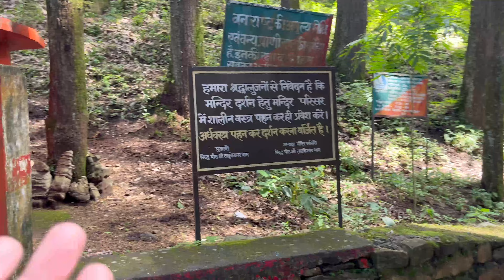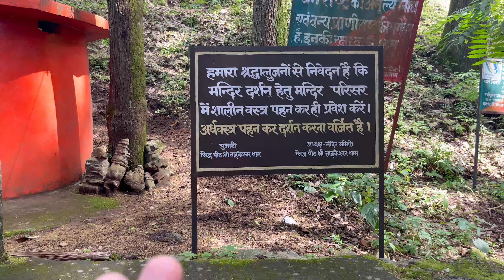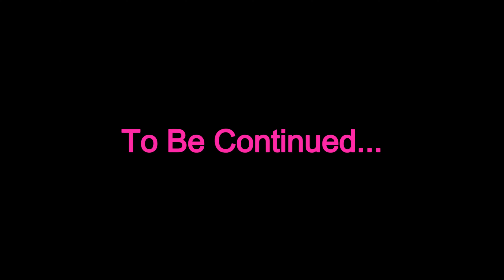Tadkeshwar Mahadev Darshan Ke Liye Aagye 🙏 | Tadkeshwar Mahadev Dham Part-1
Daily Vlog... 2PM

In this Vlog Shri Tadrkeshwar Dham Mandir, Lansdowne Darshan Part-1, Aaj Ki Good Morning Ghudikhal Uttrakhand Mai Hui. Uske baad Hum Log Tadkeshwar Mahadev Madir Darshan Krne Ke Liye Gye. Aaj Tadkeshwar Madev Mandir Mai Bheed Nahi Mili. Bander Mera Parashad Cheen Kar Legya 😁.

Ghudikhal To Tadkeshwar - 16 Km
Kotdwar To Tadkeshwar - 67.2 km
Kotdwar To Lansdowne - 39 Km
Kotdwar To Dugadda - 14.5 Km
Bijnor To Tadkeshwar - 128 Km
Delhi To Tadkeshwar - 308.8 km

hit likes.